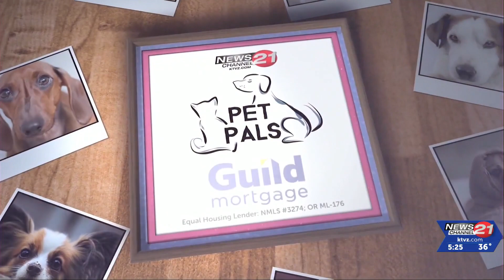Pet Pals: Frosty is a sweet Oklahoma arrival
Frosty is one of three recent arrivals at the Humane Society of Central Oregon from a crowded Oklahoma shelter.